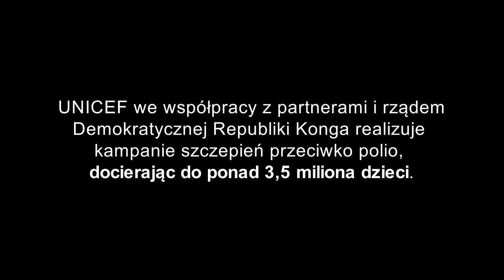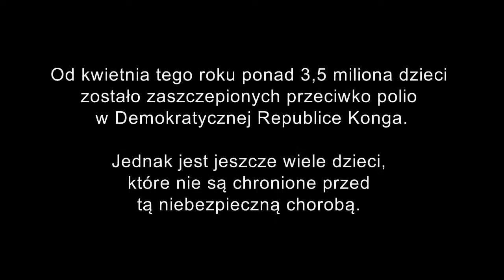Demokratyczna Republika Konga Film